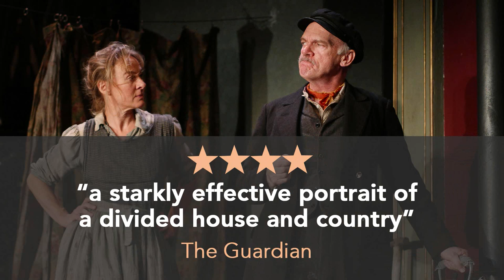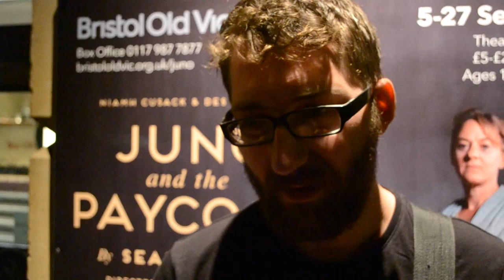Juno and the Paycock - Audience Feedback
Listen to what our audiences thought of our production of Sean O'Casey's classic Irish tragicomedy Juno and the Paycock.
Now playing at Bristol Old Vic Theatre until 27 Sep. Playing at Liverpool Everyman Playhouse and Theatre from 1-18 Oct.

Thank you to all our audience members who kindly shared their appreciation of this production.

Video production by Bristol Old Vic with special thanks to Katie Ryan, Tom Clark and Esther Lawrence.